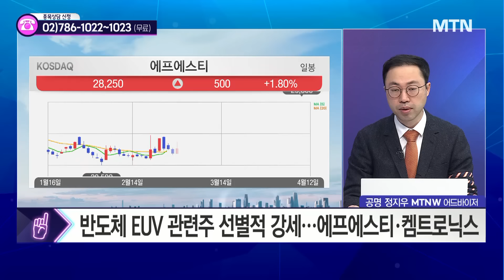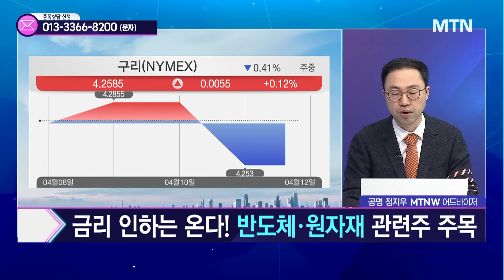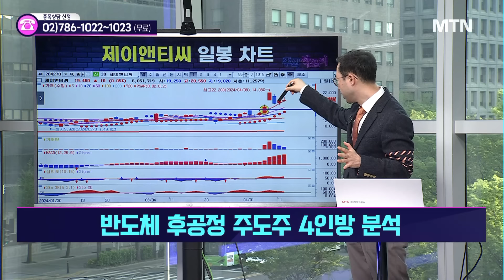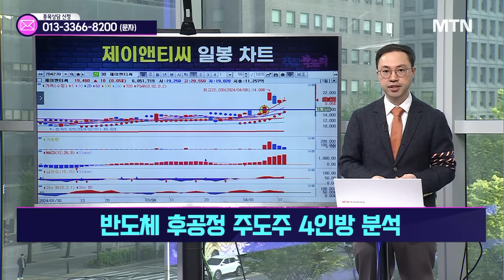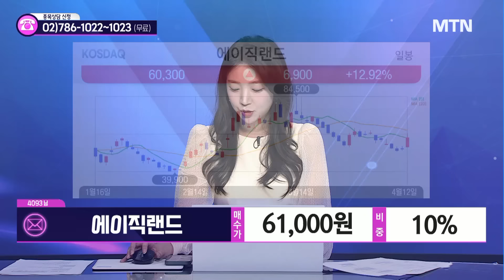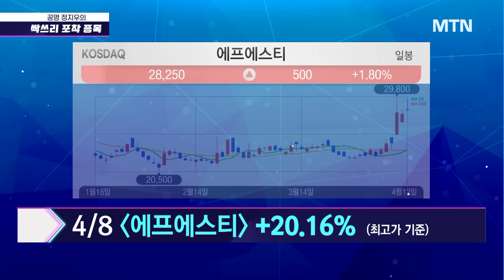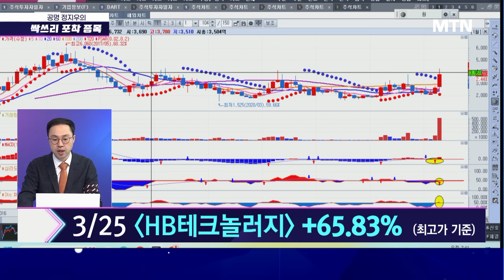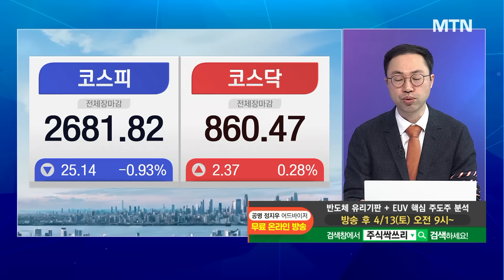[공명 정지우의 주식싹쓰리] 반도체 후공정 주도주 4인방 분석 / 머니투데이방송 (증시, 증권)